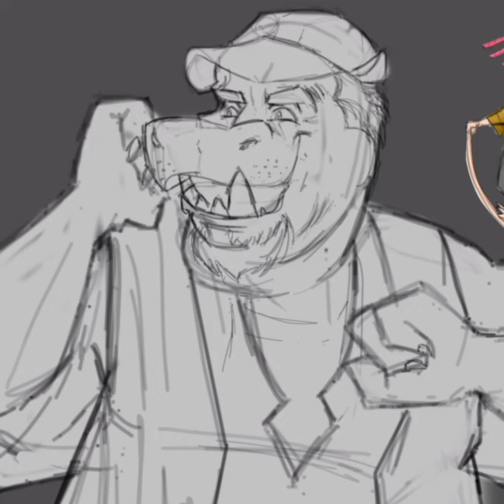what would happen if Marc Brunet, Aaron Blaise, Patricia Martinez and Yulie Cho were kung fu panda ?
what would happen if Marc Brunet, Aaron Blaise, Patricia Martinez and Yulie Cho were kung fu panda characters? i made them these characters xD
open commission